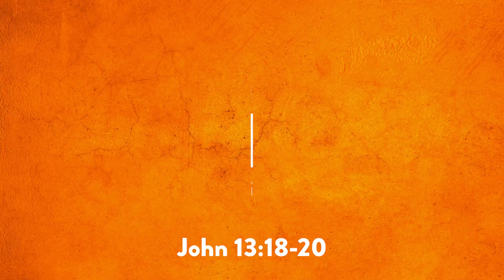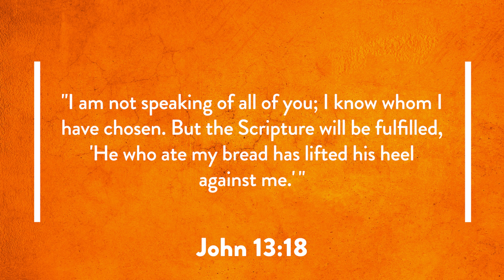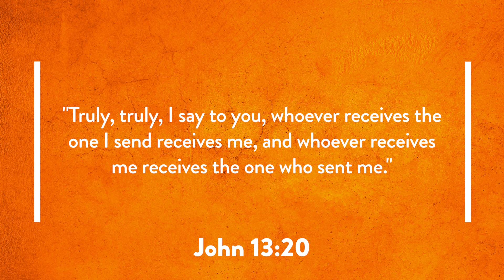Get on the Bus - Nat Crawford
Getting the right people on the bus is a popular leadership idea these days. Did Jesus follow it? Yes, you might say. Right down to the traitor on the bus. Pastor Nat details the important teachings of Christ on the night before his crucifixion.